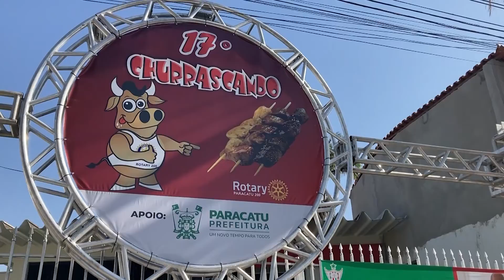Churrascando 2022 teve público recorde e grande arrecadação para Projetos Sociais